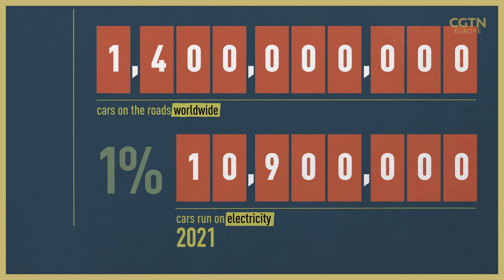Electric cars, batteries and charging: An introduction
Jaguar will be one of the first car brands to sell only electric vehicles as it aims to scrap internal combustion engines by 2025. It’s part of a worldwide program involving governments, big businesses and billions of dollars to meet climate change targets.

Juliet Mann takes a look at the numbers behind the electric vehicle market.